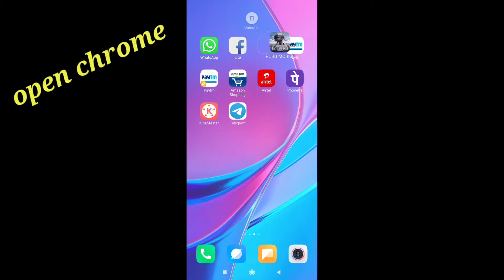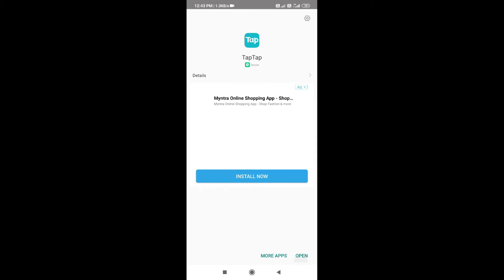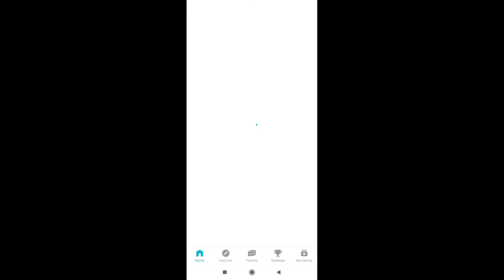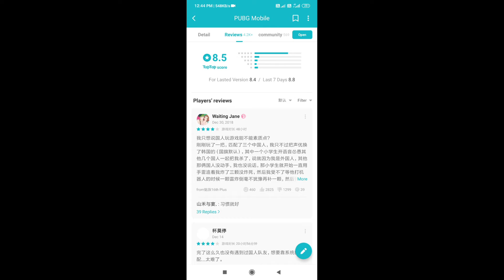HOW TO DWLD PUBG KR VERSION | REDMI NOTE 8 PRO | LEGEND ADARSH YT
Specifications..😘😘

VIRIANT :- {6/128}

GRAPHIC :- {SMOOTH+EXTREME}

CONTROLS :- {4 FINGERS CLAW + FULL GYRO ALWAYS ON}

EAREPHONE :- {BOAT BASS HEADS 220}

PUBG VERSION  :- {PUBG MOBILE KOREAN VERSION}

RECORDER :- {MIUI INBUILT RECORDER}

THUMBNAIL EDITOR :- {PS CC + PIXEL LAB}

ABOUT PUBG :- PLAYERUNKNOWN'S BATTLEGROUNDS is a Battle Royal Game with 8x8km Island with 100Players with locating, Scavenger with their Own Weapons, Vehicles, and Supplies and Defeat Each other by Loot. Serve High-Quality Graphics and HD Audio powerful Unreal engine 4Ceates a Jaw-Dropping Visual Experience With High-Quality Detailing. as you can think of an Action Game Which has Immersive 3D Effects and 7.1 Channel Surrounding Sounds. Including Real-life Weapons to Shoot, Beat Down or Incinerate your adversaries. Offer you a Great Travel in Style including car, Trucks, Motorcycle, and Boys to Hunt Down your Enemies and make them play in Safe zone. A fair Gaming Environment and Team up with Friends it Not Just a Game: This is Battle Roya Ignore it. redmi note 8 pro pubg gameplay, redmi note 8 pro pubg gameplay in hindi, redmi note 8 pro pubg gameplay high graphics, redmi note 8 pro pubg gameplay tamil, redmi note 8 pro pubg gameplay test, redmi note 8 pro pubg gameplay malayalam, redmi note 8 pro pubg gameplay fps, redmi note 8 pro pubg gameplay review, redmi note 8 pro pubg gameplay indian unit, redmi note 8 pro pubg gameplay hdr, reviews, smartphones, redmi note 8 pro pubg, redmi note 8 pro pubg test, redmi note 8 pro pubg gameplay, redmi note 8 pro pubg graphics, redmi note 8 pro pubg gaming, redmi note 8 pro pubg test graphics, redmi note 8 pro, redmi note 8 pro review, redmi note 8 pro vs realme xt, redmi note 8 pro atc, redmi note 8 pro gaming test, redmi note 8 pro gaming review, redmi note 8 pro gaming performance, redmi note 8 pro gaming heating testpoco f1 pubg, poco f1 pubg test, poco f1 pubg gameplay, poco f1 pubg review, poco f1 pubg settings, poco f1 pubg fps test, poco f1 pubg graphics, poco f1 pubg gameplay 60fps, poco f1 pubg battery drain test, poco f1 pubg lagpoco f1 vs redmi note 8 pro pubg gameplaypubg mobile, pubg mobile lite, pubg mobile india, pubg mobile live, pubg mobile new update, pubg mobile hack, pubg mobile season 10, pubg mobile lite new update, pubg mobile video, pubg mobile lite gameplaypubg mobile exe, pubg mobile exe india, pubg mobile exe hindi, pubg mobile apk download, pubg mobile exe funny moments, pubg mobile exe music, pubg mobile exe download, pubg mobile execute location, pubg mobile exercise, pubg mobile exe sanhokpubg mobile highest kills, pubg mobile highest kills solo, pubg mobile highest kills world record, pubg mobile highest kills solo vs squad, pubg mobile highest kill record, pubg mobile highest kill video, pubg mobile highest kill in the world, pubg mobile highest kills hindi, pubg mobile highest kill game, pubg mobile highest kills squadpubg mobile montage, pubg mobile montage video, pubg mobile montage song, pubg mobile montage edit, pubg Mobile montage tdm, pubg mobile montage music, pubg mobile montage scout, pubg mobile montage neffex, pubg mobile montage kill, pubg mobile montage